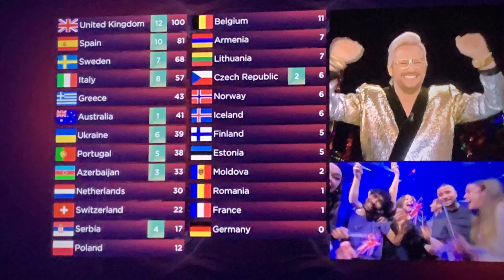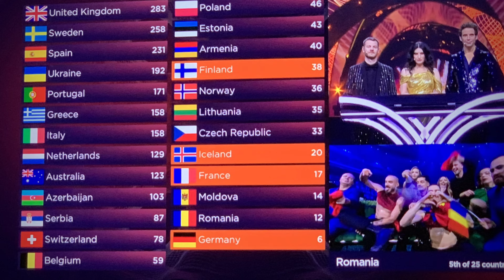Sam Ryder - SPACE MAN - Journey to 2nd Place 🥈 in Eurovision 2022 - Timelapse